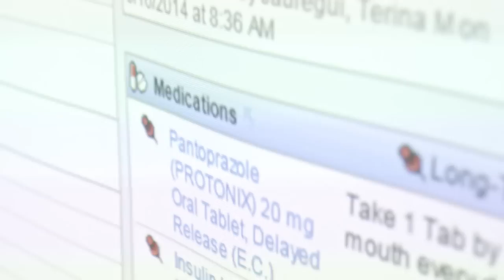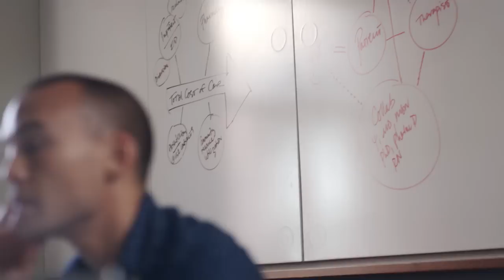Swedish Behavioral Health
Drs. Arpan Waghray and Phillip Capp discuss their new approach to providing behavioral health services at Swedish by coordinating with Primary Care providers and incorporating a tiered system of mental health services available from primary care through traditional face to face consultative psychiatry to close community partnerships around the care of the severely and persistently mentally ill.